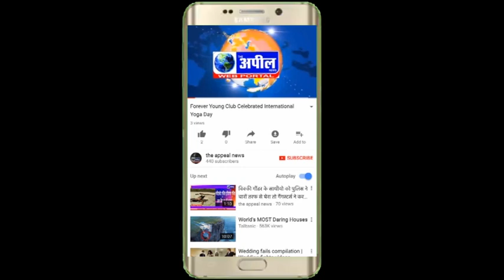धोबियाना बस्ती के लोग मरणव्रत पर बैठे | The Appeal News Paper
धोबियाना बस्ती के लोग मरणव्रत पर बैठे
The Appeal News Paper & Web Portal